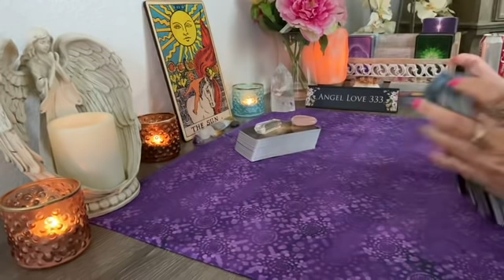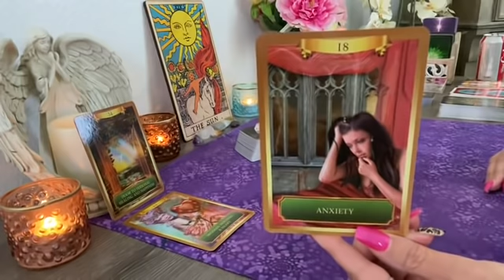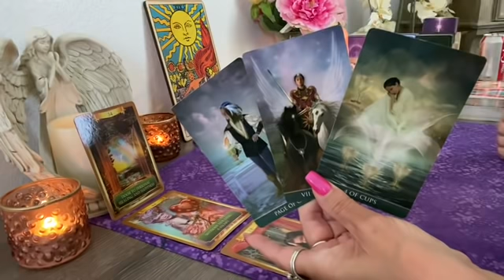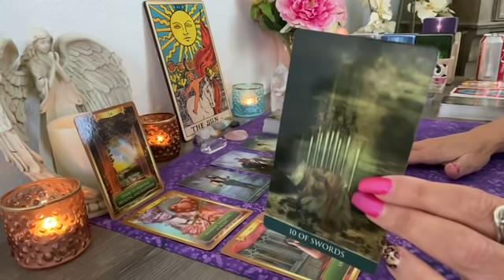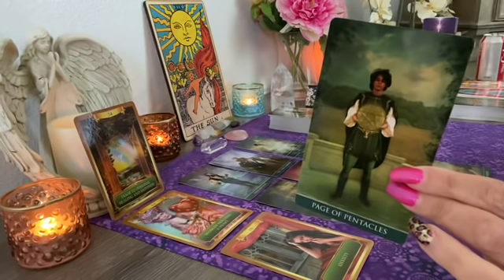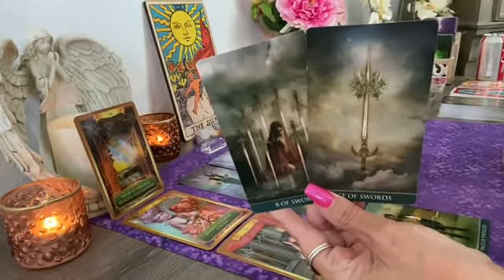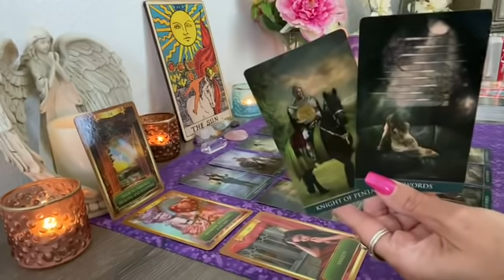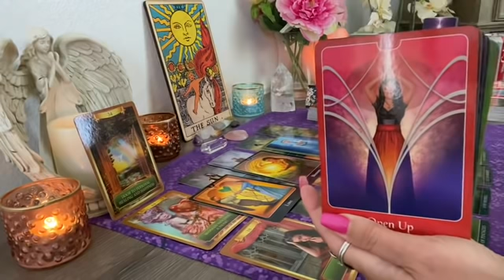Love Tarot 💖They will surprise you in a good way! Love Tarot Collective All Signs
Multiple winners! Next giveaway will be scheduled for the end of July